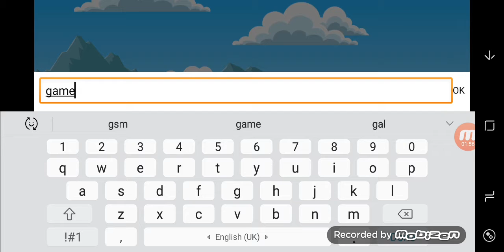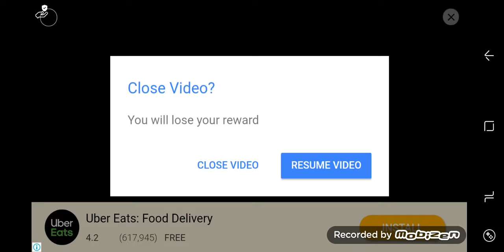Hills of steel part 2- 1v1 matches